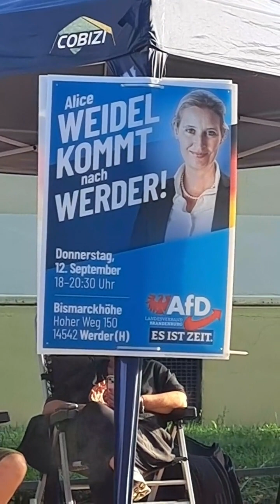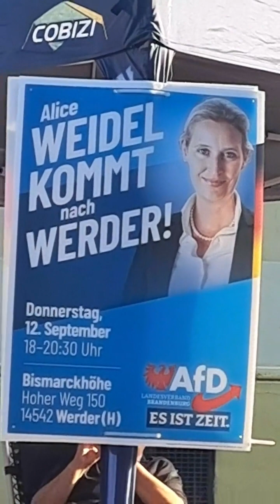Esteban Cortez Nauen 8.Semptember 2024 AfD Wahlkampf